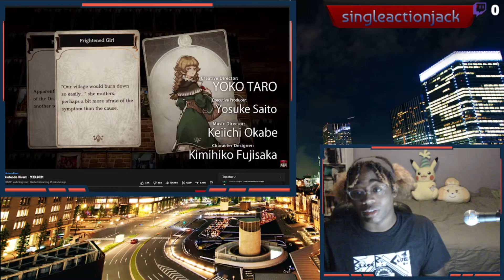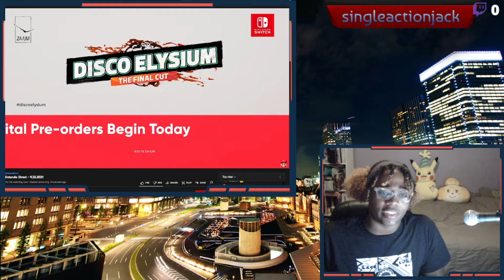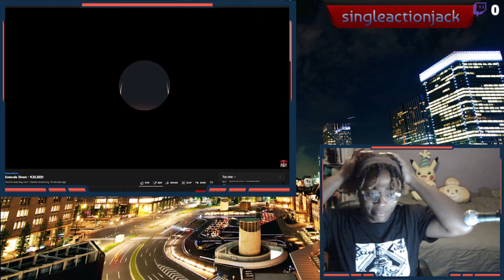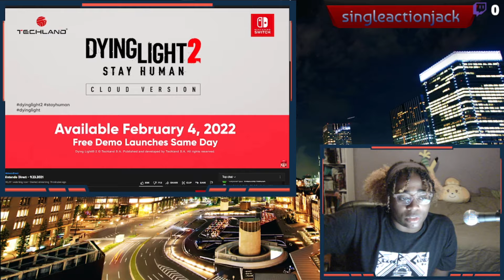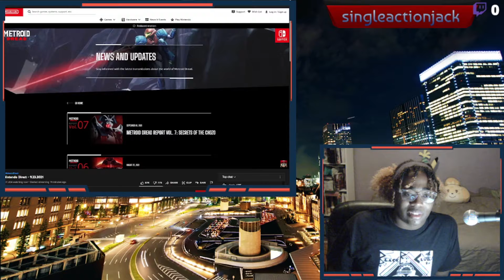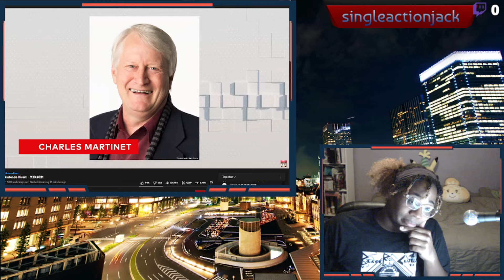Why is Chris Pratt Mario? 09/23/2021 Nintendo Direct Reaction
Why is Chris Pratt Mario